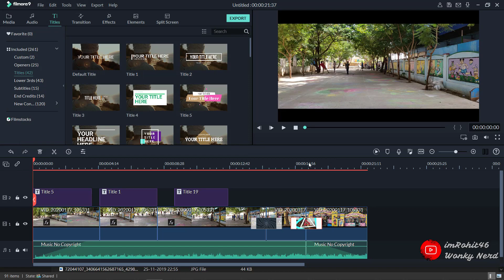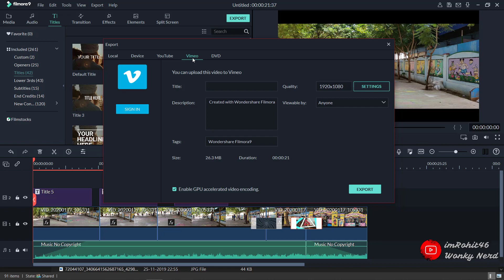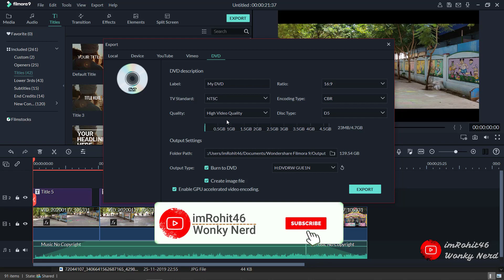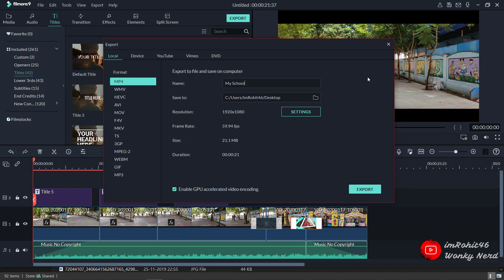Video Rendering - Get The Output File | Filmora Tutorials | Video Editing | Telugu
Professional Video Editing Tutorial in Telugu Using Filmora 9 Software.